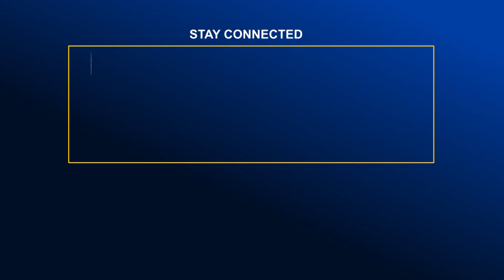কোপার ফাইনালে আর্জেন্টিনা-কলম্বিয়া ম্যাচে ব্রাজিলের ৫ রেফারি | Global TV News